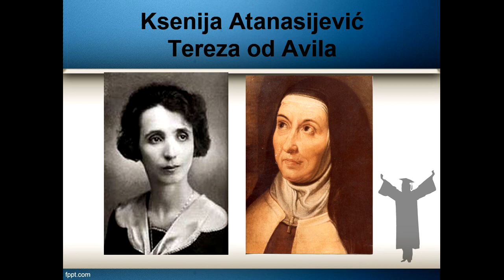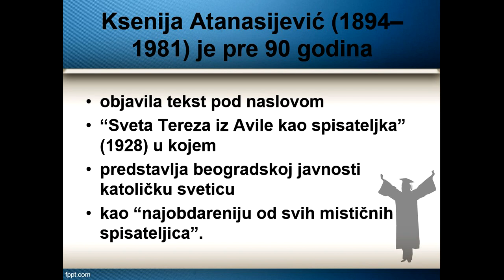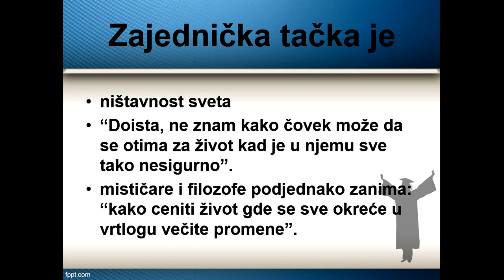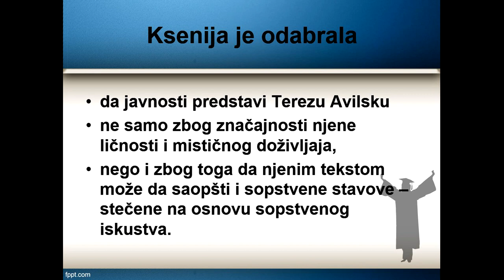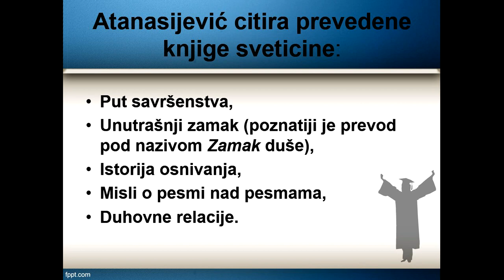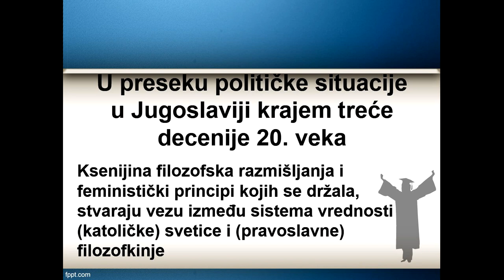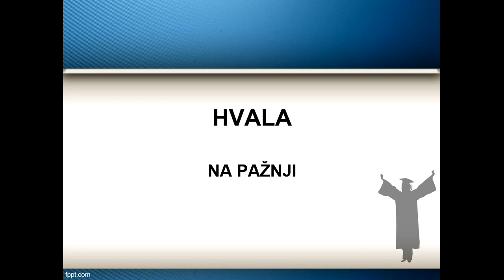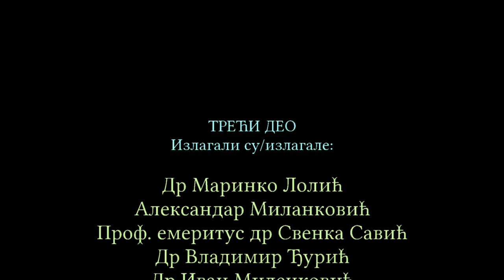Ksenija Atanasijević, III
Drugog oktobra 2019-e, u Institutu društvenih nauka u Beogradu, održan je naučni skup pod imenom KSENIJA ATANASIJEVIĆ: O MENI ĆE GOVORITI MOJA DELA. U trećem, završnom delu, u okviru panela FILOZOFIJA, izlagali su Marinko Lolić i Aleksandar Milanković a, u panelu KNJIŽEVNOST, Svenka Savić i Vladimir Đurić. Moderator za panel FILOZOFIJA bio je Ivan Milenković, a za panel KNJIŽEVNOST Lilijana Čičković.